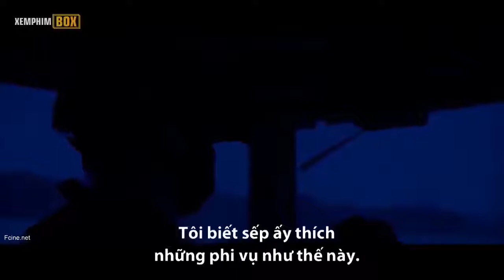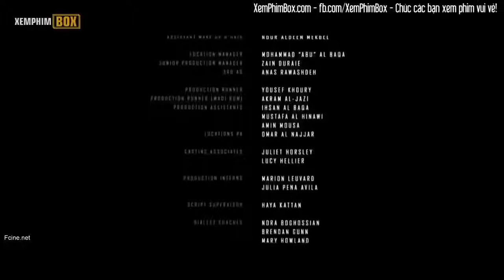Best Action Movies (TASK) Full Movie Engish New Action-Timothy